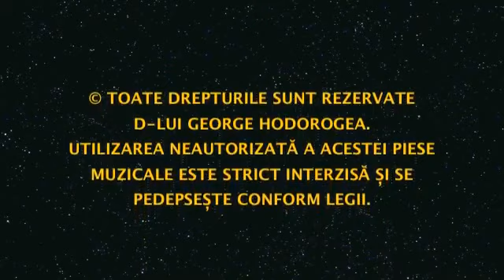FLORIN SALAM SI ADRIAN MINUNE - Ale, le, le le, LIVE ZOOM STUDIO